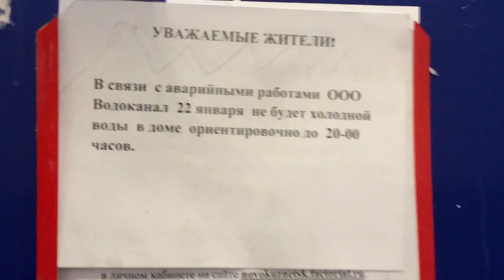НОВОКУЗНЕЦК🥶 К НАМ ПРИШЛИ СИЛЬНЫЕ МОРОЗЫ - 37 😳ПОЕХАЛА ПО ДЕЛАМА 22.01.23